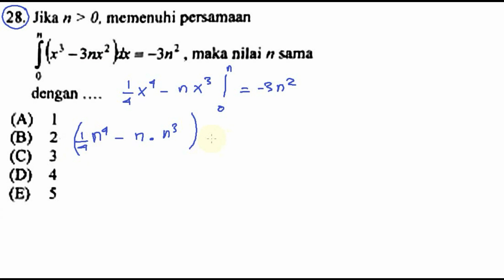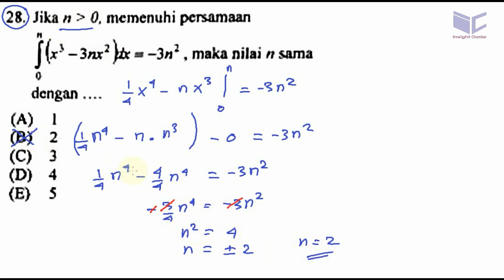pembahasan ujian mandiri Politeknik Negeri Semarang 2017 matematika no 28 integral tertentu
integral tertentu